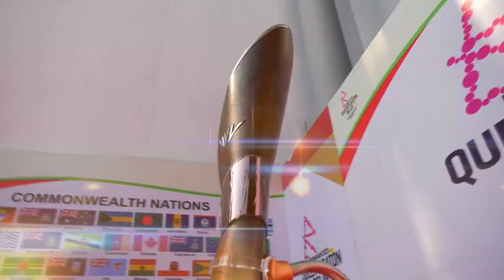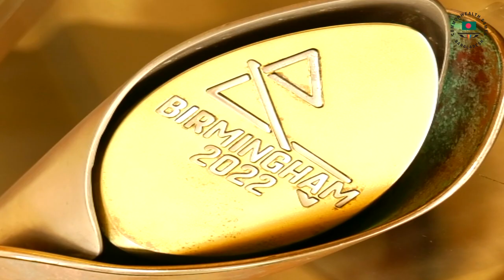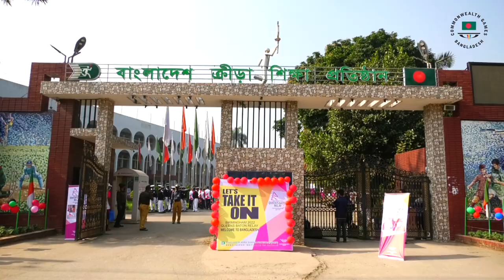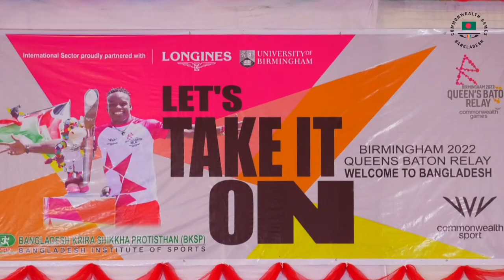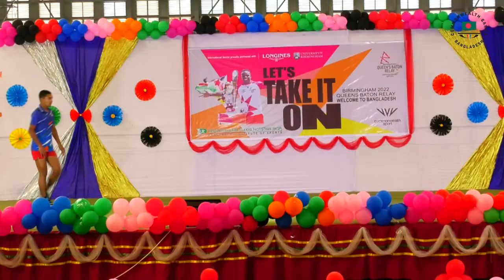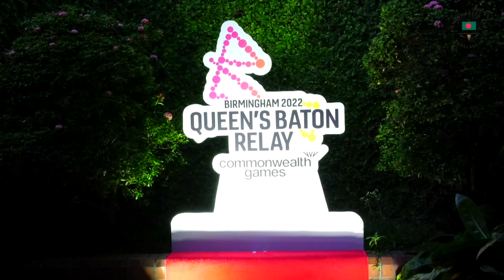Queen’s Baton Relay 2022 Official Documentary । Commonwealth Games Association Bangladesh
Queen’s Baton Relay 2022 Official Documentary
A Documentary by Commonwealth Games Association Bangladesh